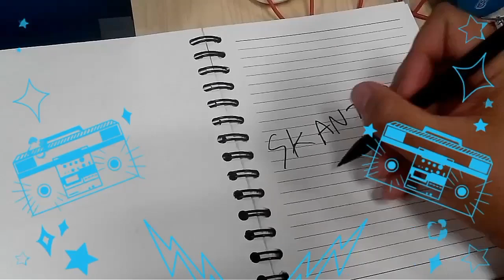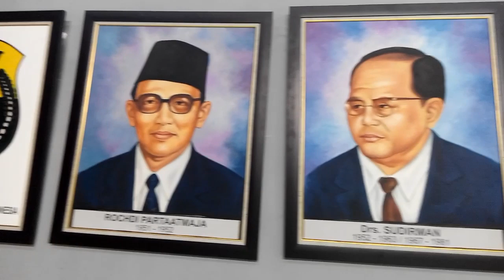SKANTOR MINI eps.3 : Interview Atlet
Kadang-kadang, tugas kantor membuat kita berhasil mengatasi ketakutan-ketakutan tertentu.

Pada episode interview atlet kali ini, Irawan (sebagai dirinya sendiri) mewawancara Mychelle Chrystine Bandaso,
seorang atlet muda bulutangkis.

Seperti apa jadinya?